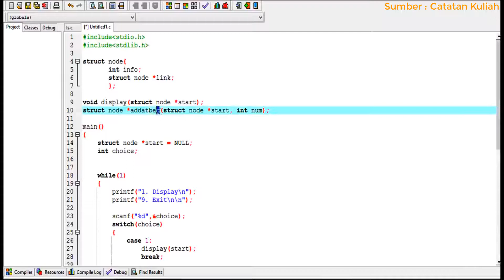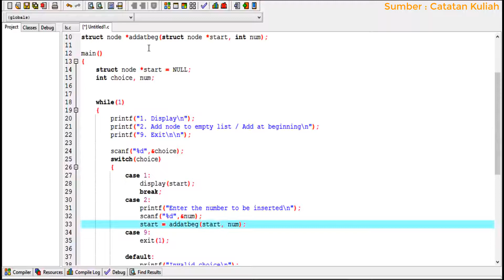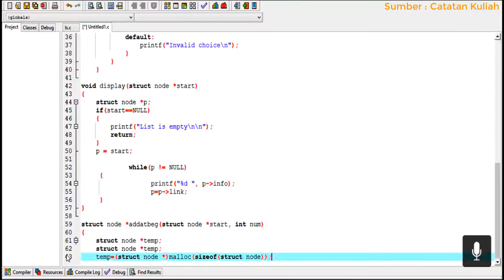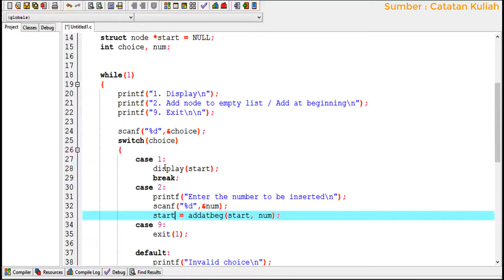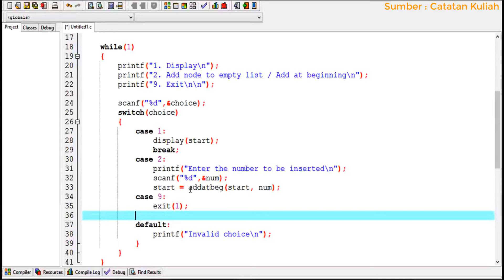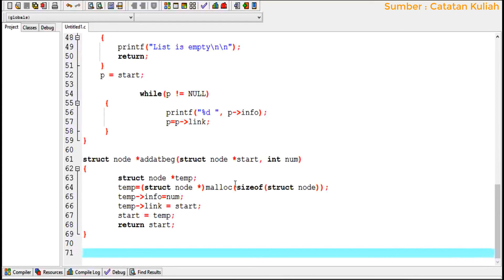[Part 3 : Insert Function Node Awal] Program Linked List C/C++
Dalam video part ketiga kali ini, kita akan belajar membuat program LINKED LIST dalam Struktur data dan Pemrograman C/C++ yang dilanjutkan dengan pembuatan Fungsi Insert untuk menambahkan informasi kedalam node diawal Linked List, informasi selalu ditambah di awal linked list.
Sumber : Catatan saya selama mengikuti perkuliahan struktur data (semester 2).